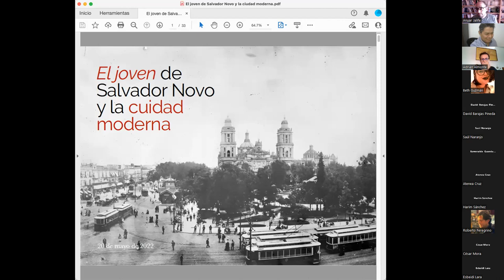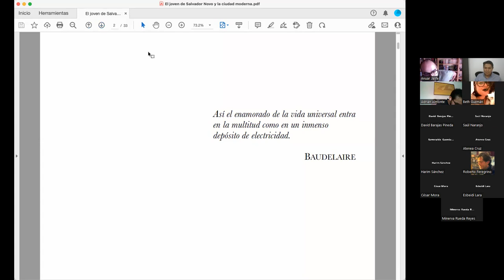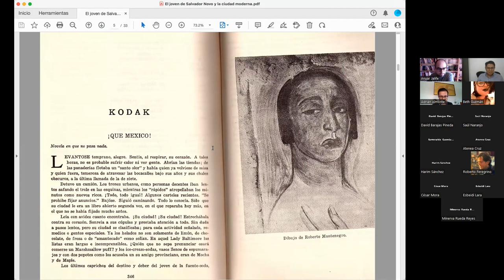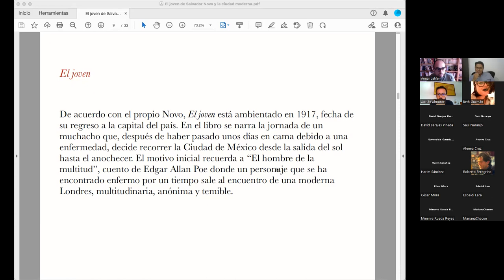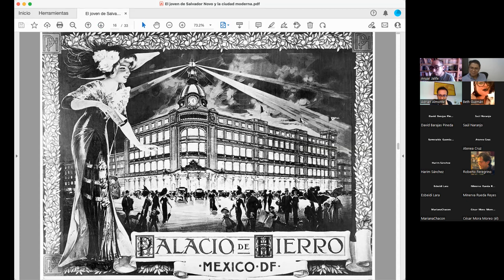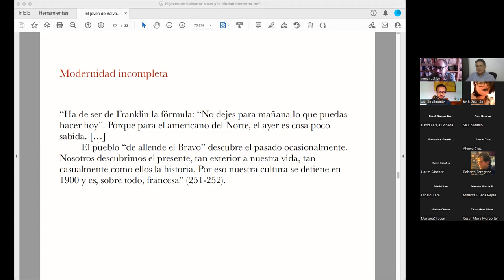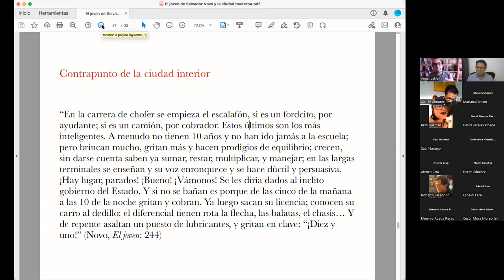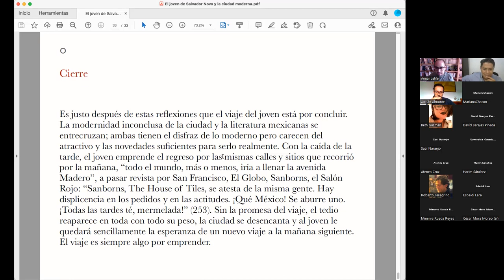Dr. Anuar Jalife. Novo y la experiencia de la ciudad moderna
Dr. Anuar Jalife Jacobo (Universidad de Guanajuato)
“Novo y la experiencia de la ciudad moderna"
20 de mayo de 10:00- 12:00 hrs

Ciclo de conferencias “Representaciones del espacio urbano en literatura”
En el marco del seminario permanente de jóvenes investigadores Literatura mexicana e hispanoamericana. Problemáticas de un mundo globalizado

Organizan:
Maestría en Estudios de Literatura Mexicana- Universidad de Guadalajara
Maestría en Literatura Hispanoamericana- Universidad de Guanajuato